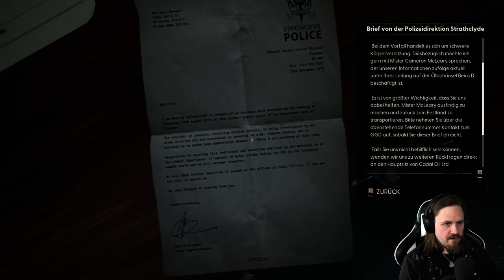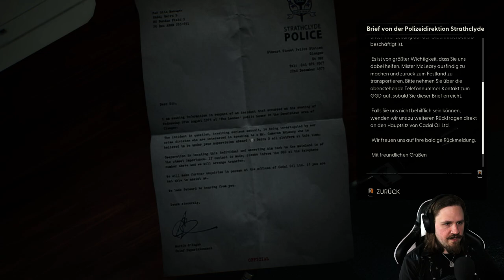Die FLUCHT zum HELIKOPTER! - Still Wakes The Deep | Part 2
Nachdem die Rettungsboote für uns ins Wasser gefallen sind (wortwörtlich), müssen wir es nun schaffen den Helikopter-Landeplatz zu erreichen, da dies unsere letzte Möglichkeit darstellt, von dieser Bohrinsel zu entkommen. Doch natürlich wird es uns nicht leicht gemacht. Überall lauern Monster, frühere Kameraden, welche durch dieses etwas, was es auch immer sein mag, zu instinktiv handelnden Bestien mutieren, die alles und jeden angreifen. Ich werde für das alles nicht genug bezahlt...